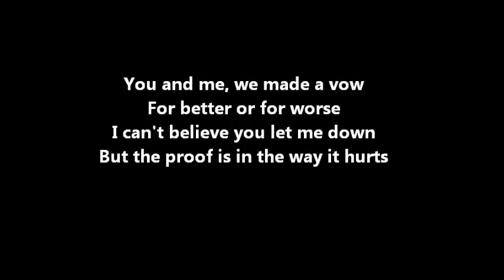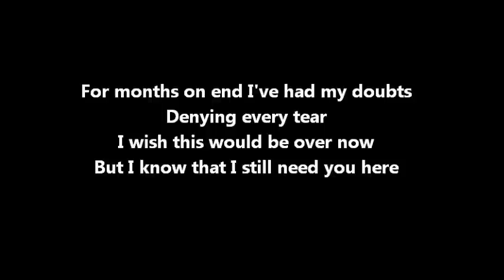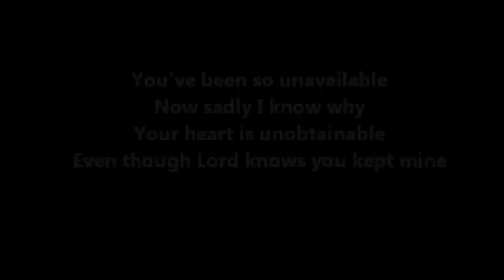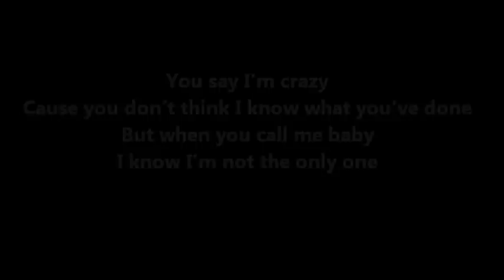Sam Smith - I'm Not The Only One Ft. A$AP Rocky (Lyrics)